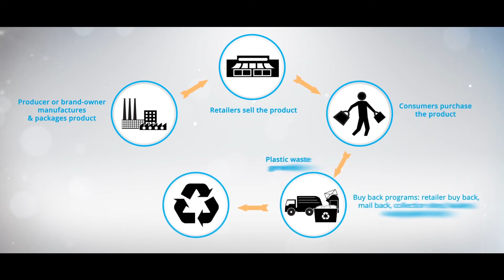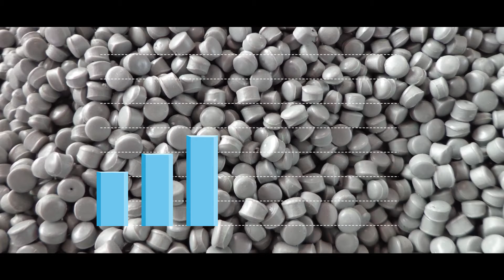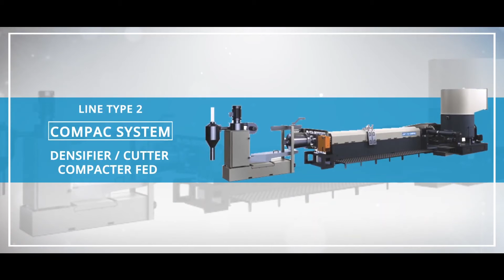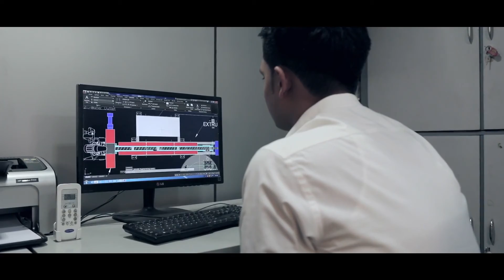GMS Plastic Recycling Machinery Corporate Film by Ideen